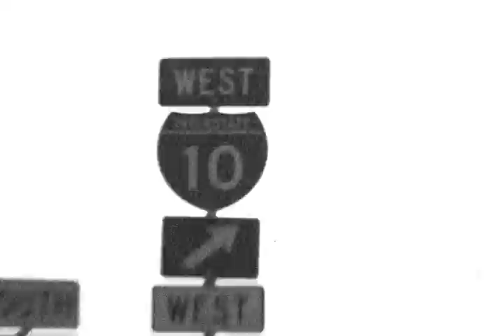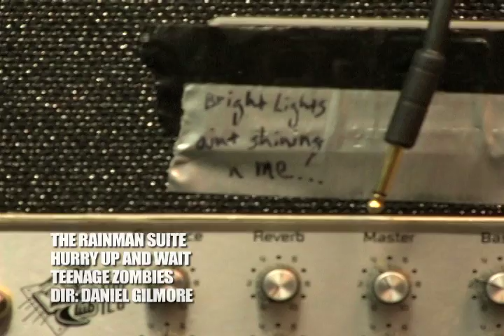Hurry Up and Wait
The Rainman Suite on tour